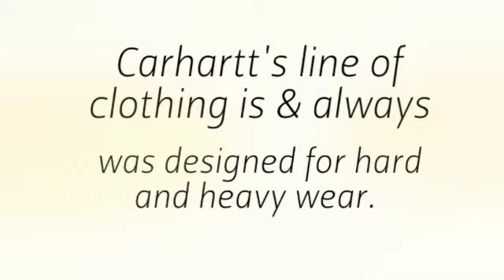Carhartt Pants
As springtime begins to heat-up into summertime, you need certainly to be sure youare ready. Hide has simply introduced an entire fresh type of Carhartt pants, including fresh pants, vests and caps. You wish to be sure you safeguard oneself from the summertime warmth while remaining trendy and comfy in the same period.If youare such as for instance a large amount of our clients, you've previously bought some Carhartt equipment from us. And such as for instance a large amount of our clients, whenever you like anything you wish to stay with it. This is exactly why we provide summer time edition of the Carhartt cargo trousers. State hello towards the Carhartt Cargo pants.